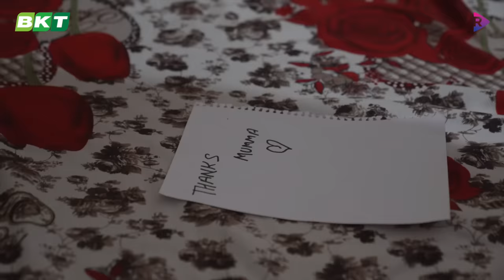The Joy of Gifting ft. Riyan Parag & Kuldeep Sen | Mother's Day Update | Rajasthan Royals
Riyan Parag and Kuldeep Sen expressed their Mother's Day plans for their mothers. And here's a short, sweet story about how these RR players' mothers reacted to the gifts they received. It's a truly touching gesture, and the entire Rajasthan Royals family admires the two.

Sync ID: MB010BBWSENU0EP

About Us:
This is your one-stop destination for all the news related to the Rajasthan Royals. Catch up on all the updates about the upcoming IPL matches, hard-core net sessions, dressing room discussions and celebrations. Apart from cricket related new, interesting games, quizzes and off-field banter will also be served to you.